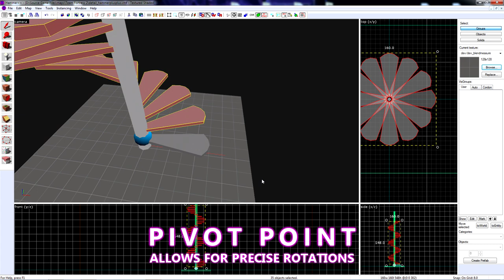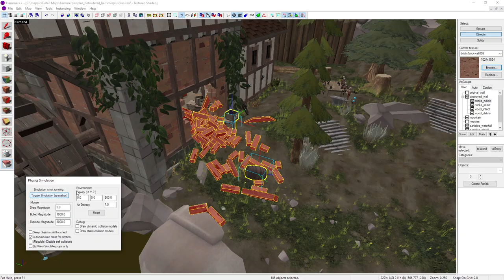Hammer++ Trailer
Hammer++ is a free, extensive modification of Valve's Hammer Editor for the Source Engine,
with the premise of being a more stable, up-to-date version, with many bugfixes and several improvements present in modern level editors.

Song: Breaking Bad Theme by Dave Porter.
Special thanks to BigfootBeto for creating the wonderful detail scene.

Rendering this trailer fried my CPU and gave me 2 BSODs.